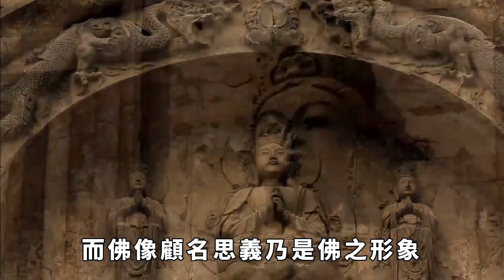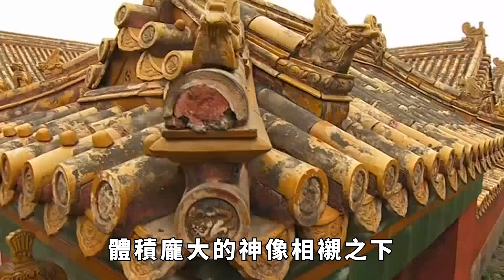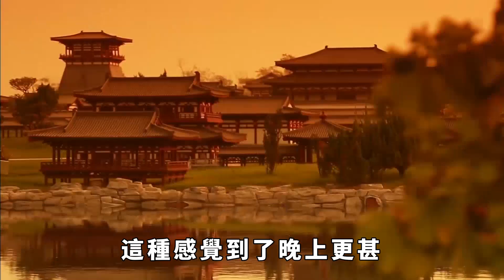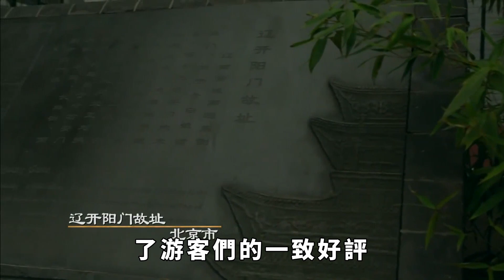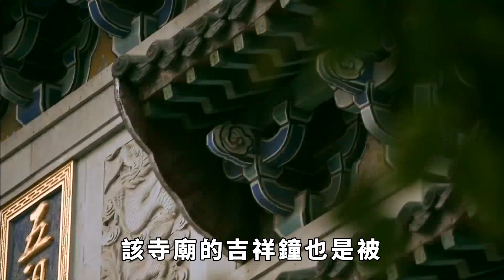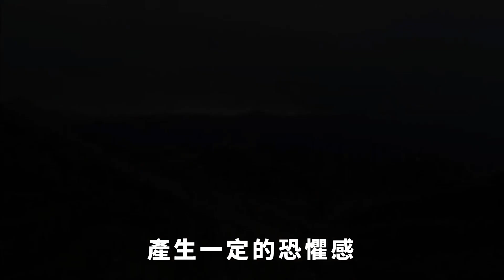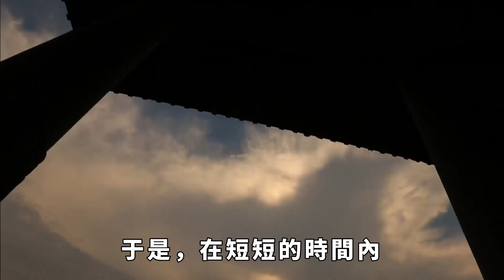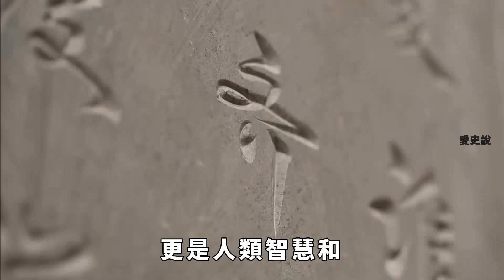世界上最為「詭異」的三座佛像：一座在日本，剩下兩座都在中國！【愛史說】歷史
佛教一名起源於古印度與基督教、伊斯蘭教齊名，並稱世界三大宗教，為世人所信奉、尊崇。自古經文有所記載，距今約莫兩千五百余年，於古印度河流域的迦毗羅衛國有一部落王子名為喬達摩·悉達多，其父為凈飯王、其母摩訶摩耶。一日，行於城內，看盡生老病死，坐於菩提樹下七七四十九日，從而看淡世事，大徹大悟，轉念成佛。自釋迦牟尼成佛後，其根據自身徹悟所感，加之婆羅門的輪回觀以及一些教義，而創立佛教。而佛像顧名思義乃是佛之形象，佛教對於我國來說是一外來宗教，而佛像這一概念也是由公元二至三世紀傳入我國。自其步入我國，與我國的文化不斷融合，從而佛的面貌也逐漸趨於漢族化，歷經年月出現了如今呈現我們面前的佛像。而自從佛教一說於我國興盛後，我國境內便不斷修建起了寺院廟宇，每至特殊節日、或有所祈求之時，寺廟內便是門庭若市、香火鼎盛。世間佛像萬千，處處皆有佛教徒，卻有這樣三座佛像，被世人用以"詭異"稱之。